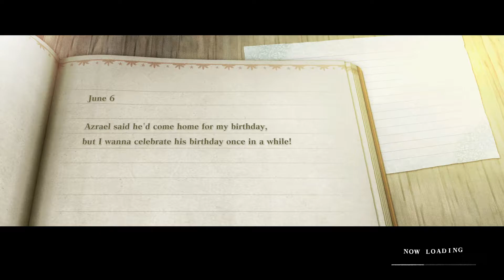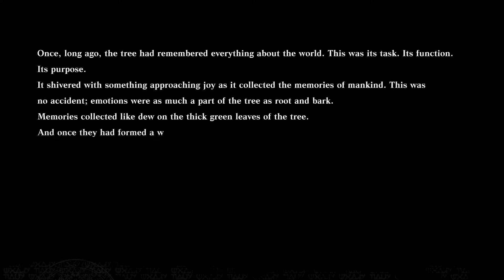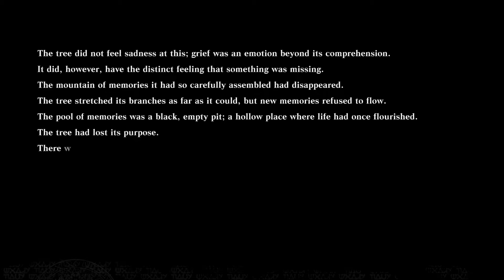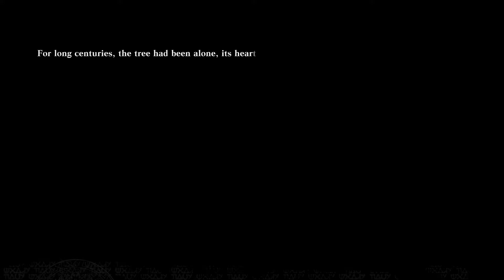Kalia And Beep Bop! Nier Replicant Ver 1 22 Part 23